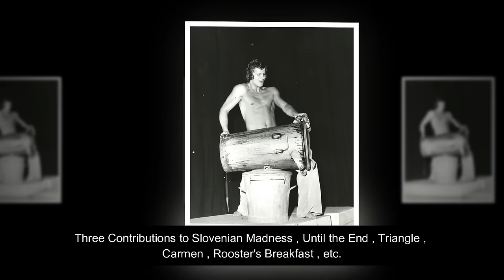10 Most Favorite Actors Who Died Today and Recently 4th JAN 2024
This is our second video to showing most favorite actors died today and died recently on 4th January 2024. We sadly pay tribute to these actors who died today. It is with great sadness that I have to inform you that after last year 2023, the series of deaths of actors has not stopped this year 2024 as well. We will always remember these dead actors. And this year too, some of our favorite actresses and actors have passed away.

Deaths Today 2024 "Episode 3"

Actors Deaths Today
Glynis Johns
Denise Assunção
Germana Dominici
Arévalo
Peter Berkos
Luís Blanco Vila
Hubert van Hoof
Miloš Battelino
Pat Vern Harris
Daniela Costa